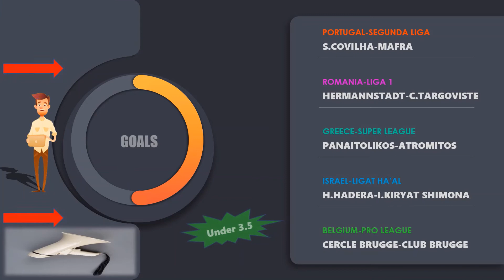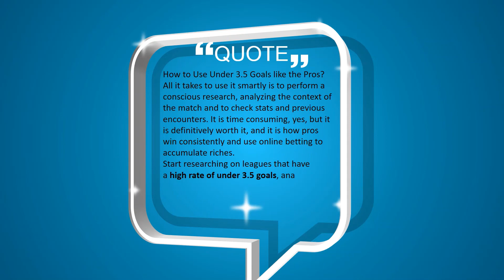Football Predictions Today(28.01.2021)Under 3.5 goals strategies|Daily Betting Tips|Sports Betting